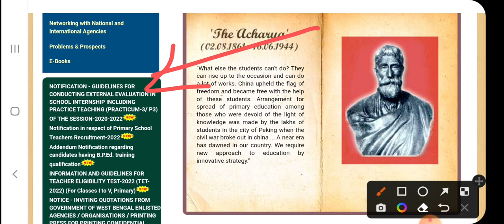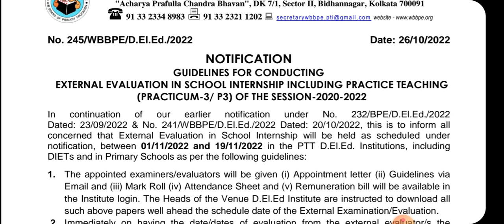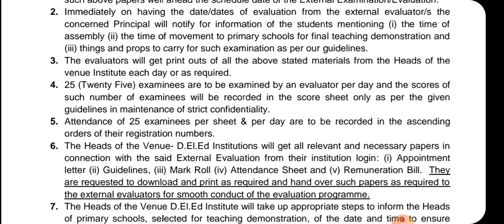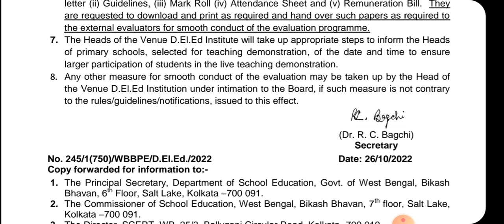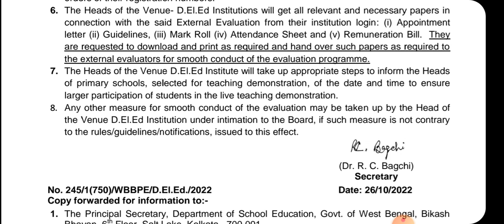D.El.Ed 2020-2022 Practicum Examination Related Important Notice Published | WBBPE D.El.Ed 2020-22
SUBJECT:- THE WEST BENGAL BOARD OF PRIMARY EDUCATION RELEASED THE  IMPORTANT NOTIFICATION FOR UPCOMING  EXTERNAL PRACTICUM EXAMINATION OF D.El.Ed PART -1 FOR 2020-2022 STUDENTS.

HAS TAG:-
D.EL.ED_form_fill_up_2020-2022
d.el.ed part 1 exam form fill up
d.el.ed part 1 exam 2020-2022
d.el.ed new notification updates 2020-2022
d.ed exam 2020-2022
diploma in elementary education 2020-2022
west Bengal board of primary education
d.el.ed examination 2021
d.el.ed 2021